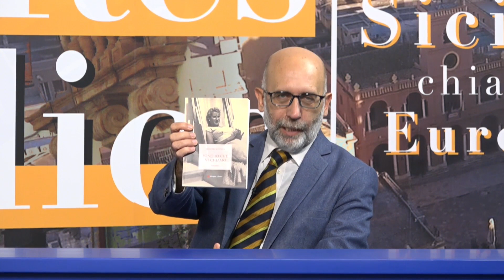RES PUBLICA 24 11 2023